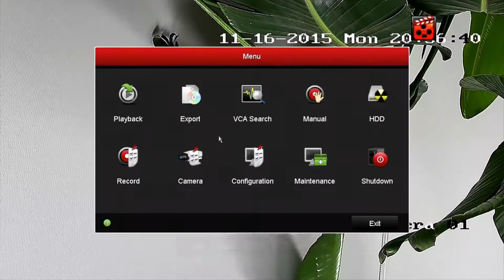Hướng dẫn trích xuất clip từ dữ liệu ghi hình - HIKVISION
Video hướng dẫn trích xuất clip từ dữ liệu ghi hình.

Nguồn: HIKVISION
Phụ đề Tiếng Việt & Biên tập: Phương Việt Group
Phương Việt Group - Nhà phân phối chính thức HIKVISION tại Việt Nam
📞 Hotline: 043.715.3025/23